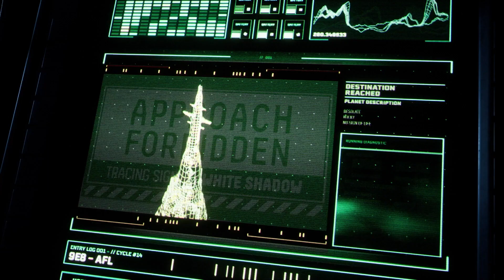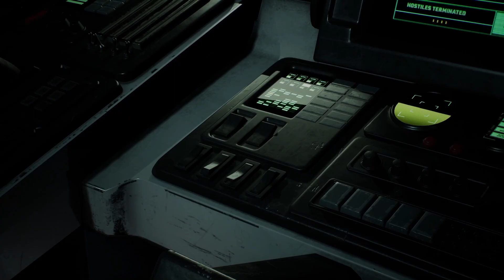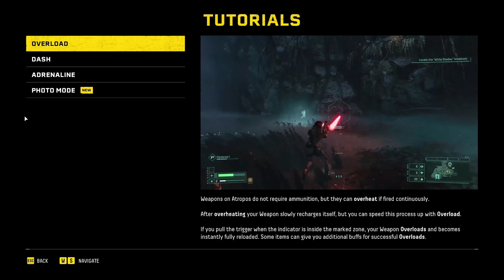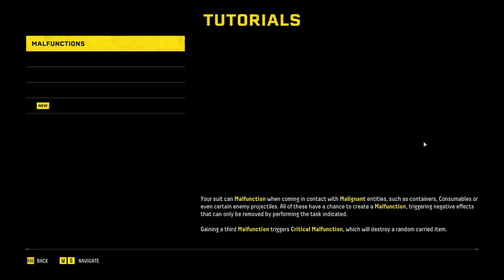Returnal Gameplay Overview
Returnal is the new game we are looking at today with an Overview/Review of what it is and how its gameplay plays. First we will review the need to know basics of Returnal before jumping into deeper gameplay impressions. BREAK THE CYCLE Fight to survive as this award-winning third-person shooter brings Selene’s story to PC. Take on roguelike challenges. Engage enemies in bullet hell-fuelled clashes. Share your journey through Returnal™ with another player.